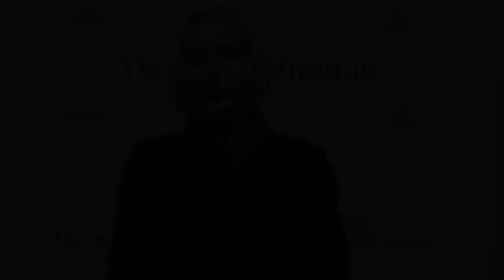Cate McGregor - Reflections During a Pandemic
Cate McGregor speaking at The Sydney Institute on the COVID-19 pandemic.